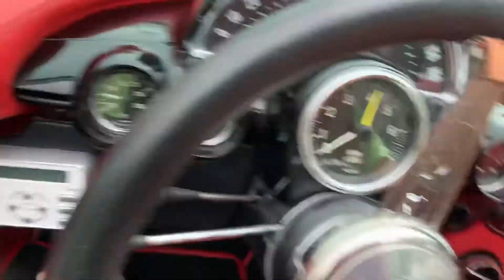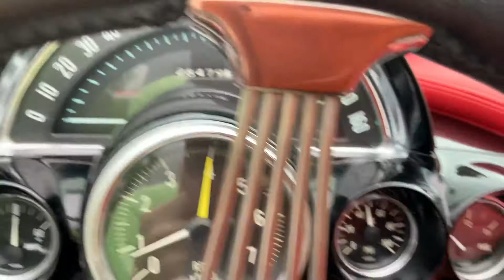1961 Chevrolet Corvette Convertible 383 Stroker V8 EFI Aluminum Heads 4-Speed PB Cragar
Welcome to Street Dreams in Texas as we celebrate our 22nd year in the classic and muscle car business. We are always happy to present you with another dreamy classic car. This 1961 Chevrolet Corvette convertible has a 383 Stroker V8 with Aluminum Heads and EFI. This classic car is setup to burn some rubber. A strong car made for the strip, or at least to look and sound awesome. If you would like to see more photos and information check out our